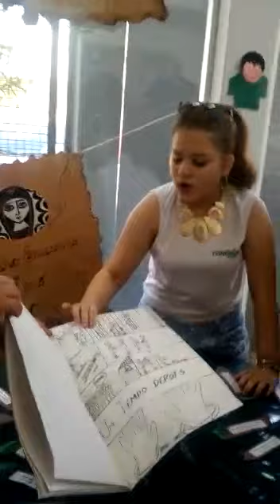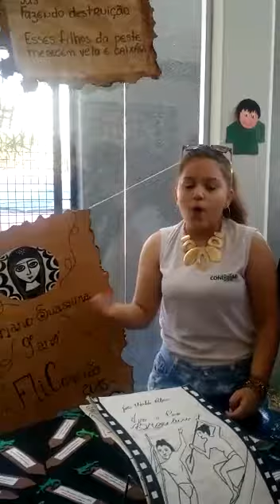Julia, do 8º ano, apresenta obra de João Ubaldo!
Aluna explica sobre o livro Viva o Povo Brasileiro.